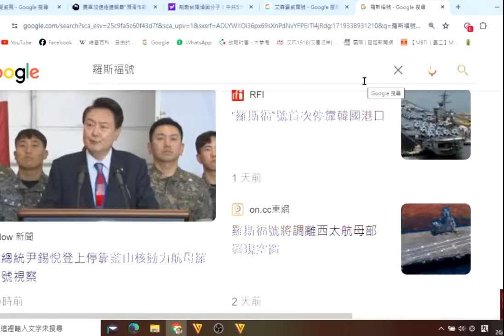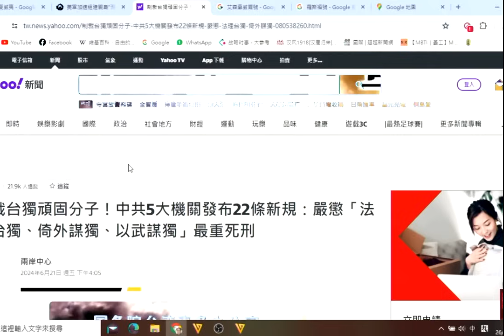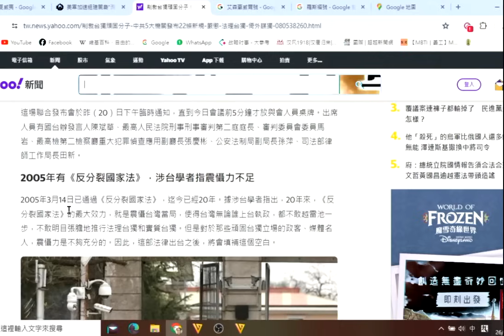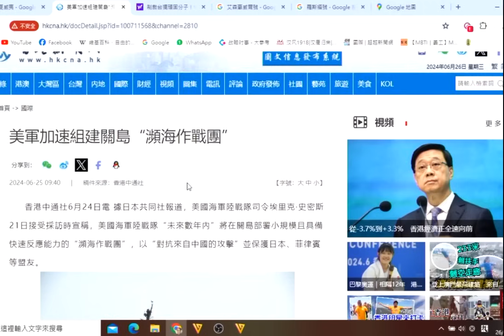中美爭霸343b 逸媒踢爆尾軍已放棄保護灣灣/越南玩野尾帝敢怒不敢言/大陸對民進黨22條新規範有何目的? 20240626